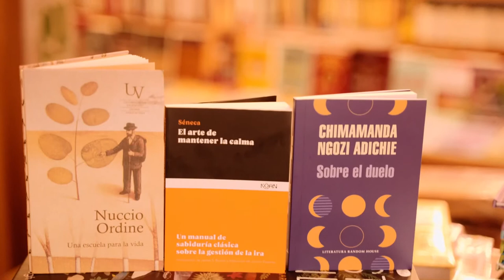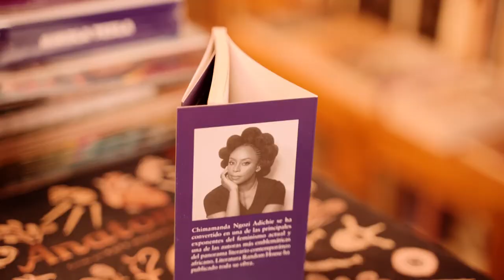Biblioteca del Metropolitano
La literatura es más que entretenimiento, en ella puedes encontrar espacios para reflexionar y enfrentar momentos difíciles. Por ello, hoy te traemos 3 recomendaciones de nuestros amigos de @Quimeralibros para este final de otoño ¡Qué los disfrutes!